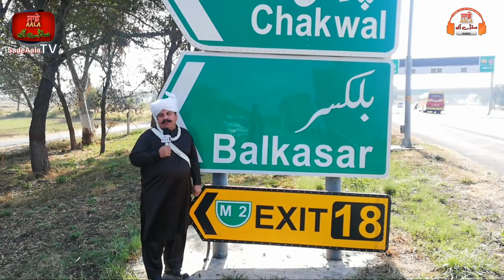Historical City Balkasar District Chakwal North West Punjab Pakistan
Historical City Balkasar District Chakwal North West Punjab Pakistan.  View of Old Houses & Architecture of Ballan,  Balkasar,  بلکسر.  Back Ground Music credit Punjabi Lehar  Sanjha Singer Jassi Khan.